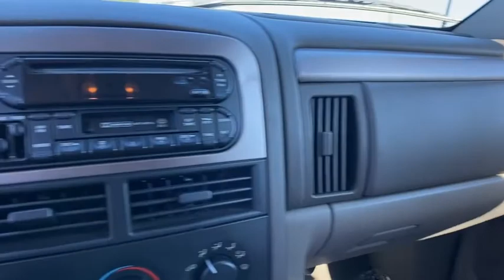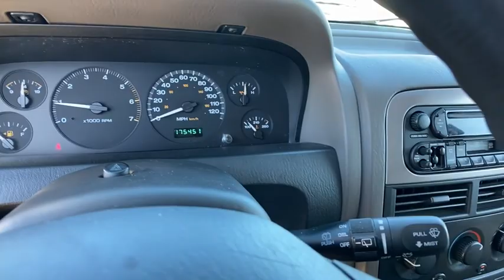2004 Jeep Grand Cherokee Orlando, Deltona, Sanford, Oviedo, Winter Park, FL 4C392065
2004 Jeep Grand Cherokee Laredo - Stock#: 4C392065 - VIN#: 1J4GW48S04C392065

New Price! Brilliant Black Crystal Pearlcoat 2004 Jeep Grand Cherokee Laredo 4WD 4-Speed Automatic PowerTech 4.0L I6 Local Trade, Seminole County Value Line Program- Sold as is with all faults- Some cars need work not included in advertised price- Some cars have cosmetic blemishes-price reflects all issues- See dealer for details, AUCTION PRICED - SELLING WITH ALL FAULTS- LEAVING SOON- PRICED TO MOVE ASAP - COME SEE IT BEFORE IT SELLS, 4WD, 6 Speakers, CD player.Recent Arrival!Vehicle pricing includes all offers and incentives. Sales tax, registration fees, dealer installed options, reconditioning costs, and $999 dealer fee not included in all vehicle prices shown and must be paid by the purchaser. While great effort is made to ensure the accuracy of the information on this site, errors do occur so please verify information with a customer service rep.